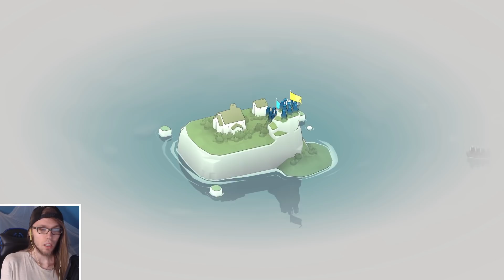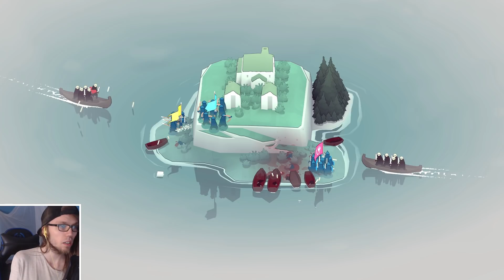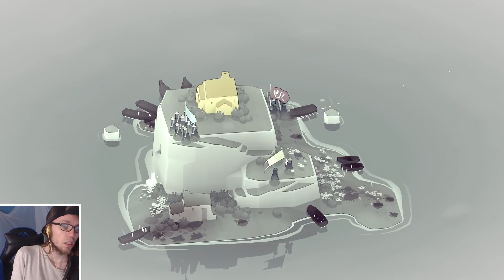WIR SIND EIN VIKINGER! - Bad North [Deutsch/German]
Wir spielen mal wieder ein kleines Indiespiel.. sprich: Niemand guckt sich das Video an! F!
Social-Media :
Epicgames/Fortnite-code : Badoryt